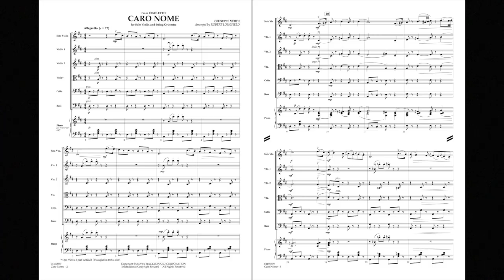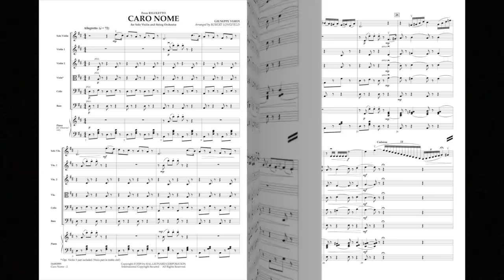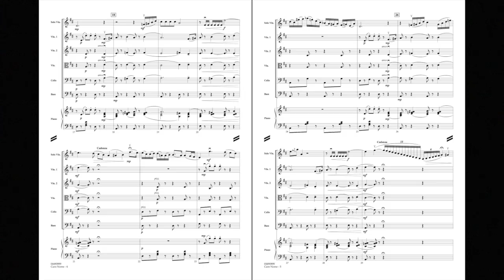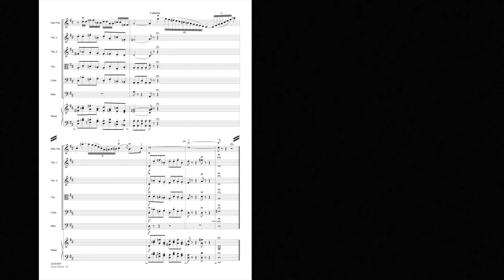Caro Nome (from Rigoletto) by Giuseppe Verdi/arr. Robert Longfield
Featuring a solo violinist, this arrangement offers a wonderful showcase to perform one of Verdi's memorable arias from his famed opera Rigoletto. With easy, solid accompaniment writing, your soloist can shine with the free and lyrical vocal styling, all carefully crafted for those orchestras who thrive on classic repertoire.
HL04490898
HL04490899